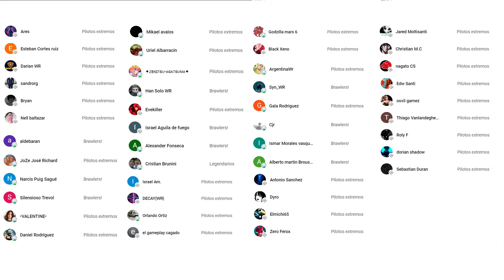War Robots | Le puse TODO LO MEJOR al SERAPH para RESISTIR en CAMPEÓN - Pinceladas